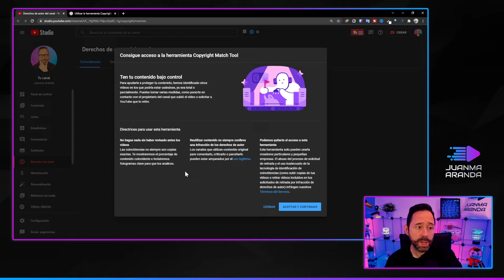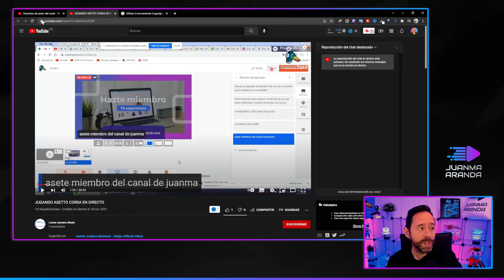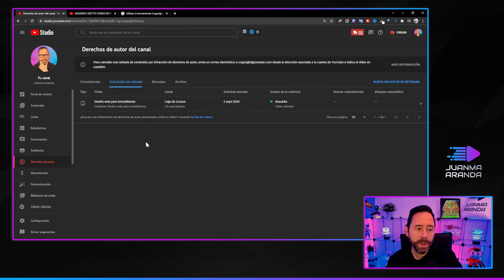Copyright Match Tool en YouTube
¿Te han robado contenido de tu canal y lo han publicado en otros canales valiéndose de tu esfuerzo? Te explico cómo utilizar Copyright Match Tool.

Ahora puedes activar esta poderosa herramienta de YouTube, que se encargará de avisarte del contenido duplicado de tu canal para poder reclamarlo y pedirle a YouTube que lo retire del otro canal.

◈ Conviértete en miembro de este canal para disfrutar de ventajas y prioridad en la respuesta de comentarios

Descargo de responsabilidad de afiliados: Algunos de los enlaces en esta descripción son enlaces de afiliado, a través de los cuales tú obtienes un beneficio y yo gano una pequeña comisión si los usas, sin ningún coste adicional para ti.